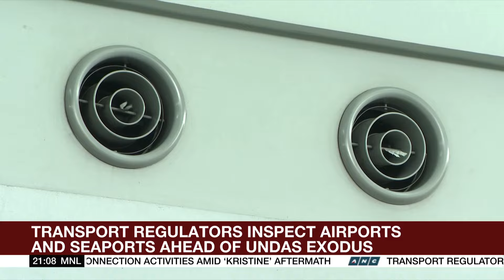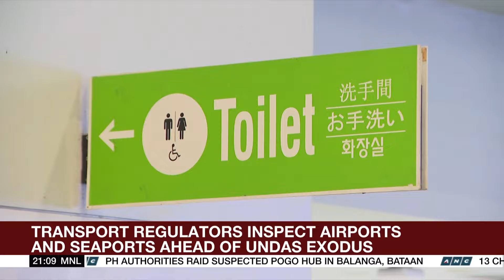Transport regulators inspect airports, seaports ahead of Undas exodus | ANC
The World Tonight: Transport hubs are inspected Thursday by Philippine regulators to ensure their readiness for the influx of holiday travelers.